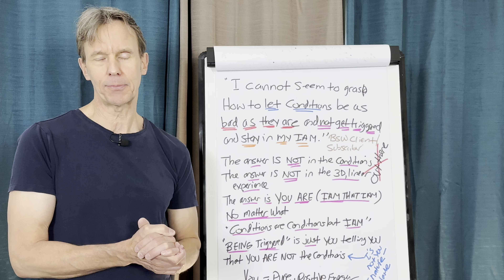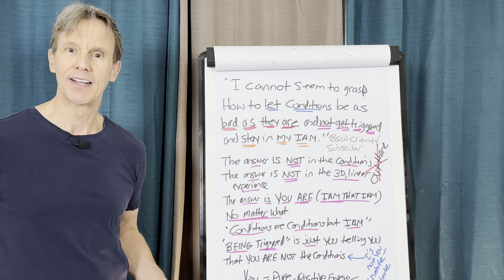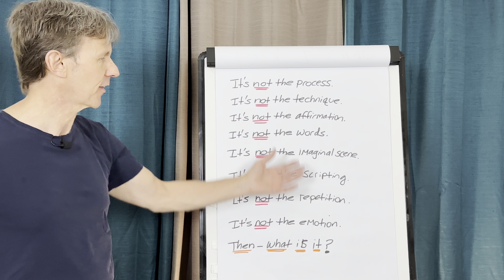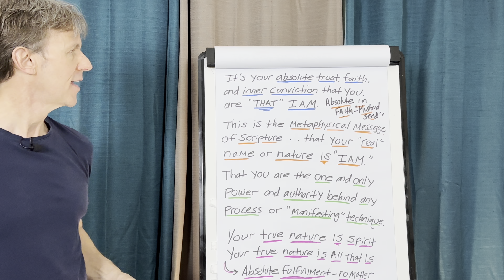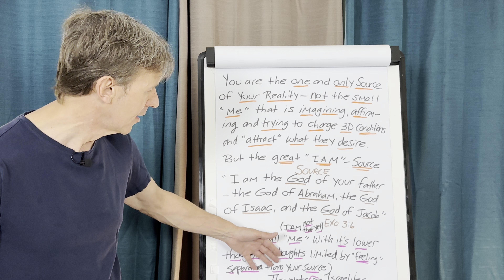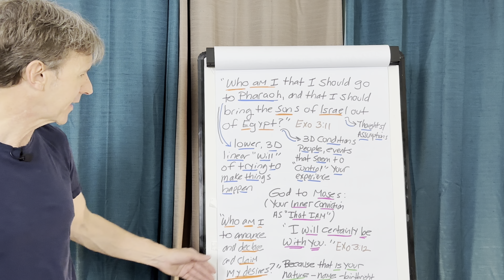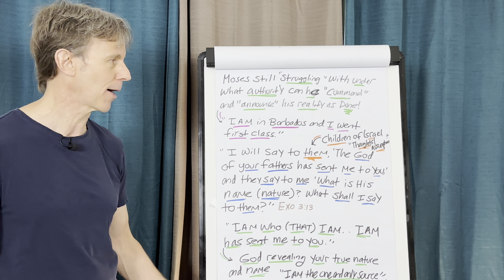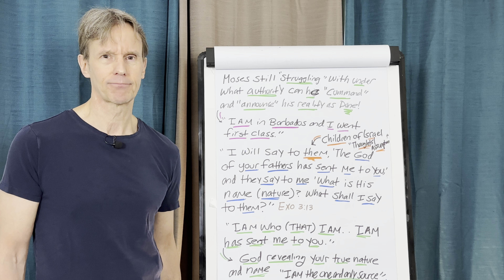The Secret Superpower You Didn't Know You Had